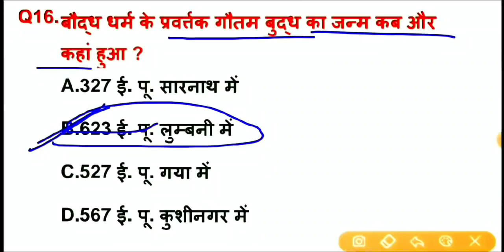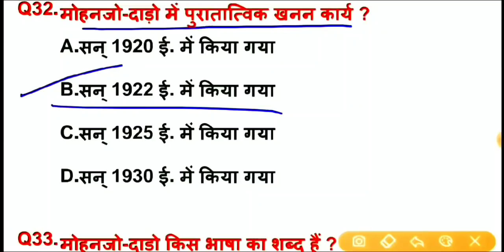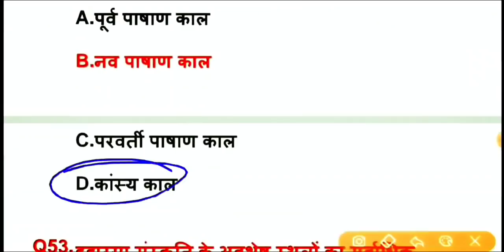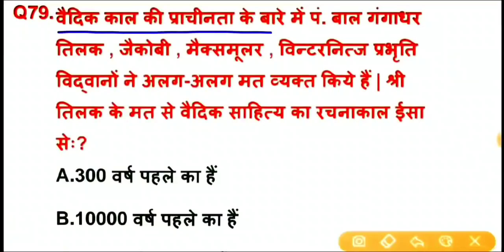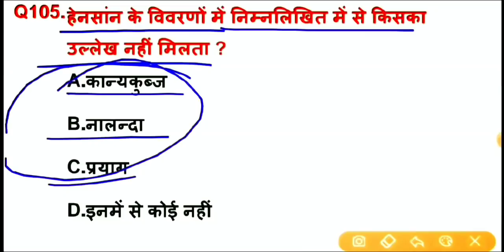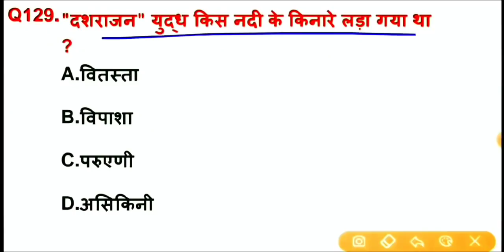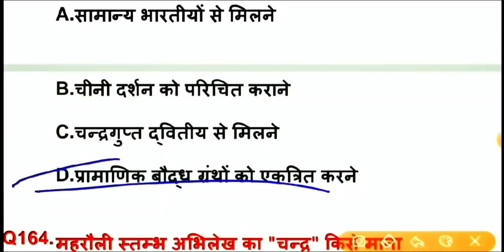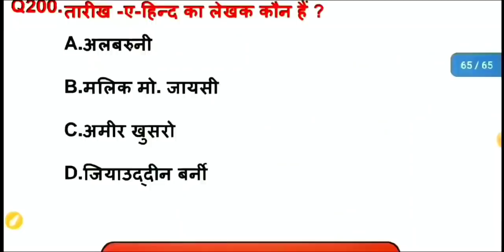भारतीय इतिहास के टॉप 200 प्रश्न | RAS | पुलिस SI | पटवारी | Reet Exam , रट लो इन्हें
Hello दोस्तों, राजस्थान में आयोजित सभी प्रतियोगी परीक्षाओं के लिए टॉप 200 प्रश्नों की मैराथन क्लास बताई गई है जिसमें प्राचीन भारतीय इतिहास से संबंधित टॉप 200 प्रश्न है इन प्रश्नों को देखने के बाद में आपका एक भी प्रश्न है वो गलत नहीं होगा l